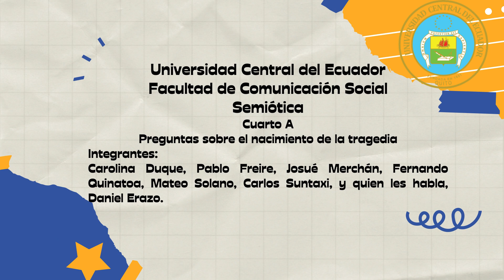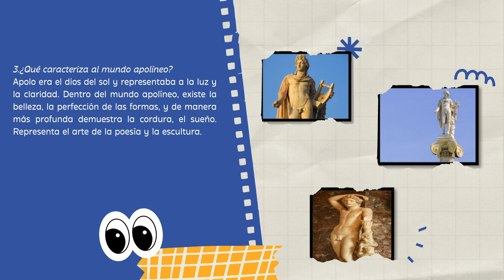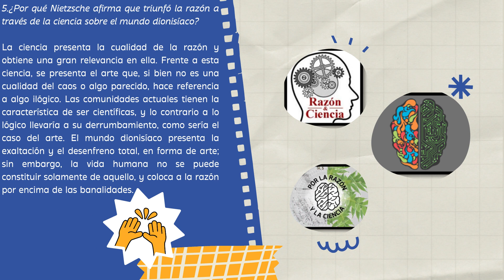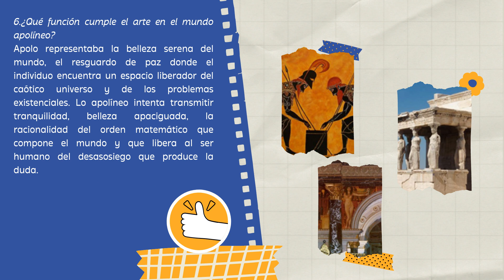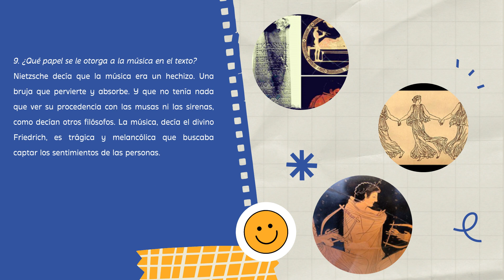Grupo "B" Nietzsche y el "FIN" del pensamiento mítico